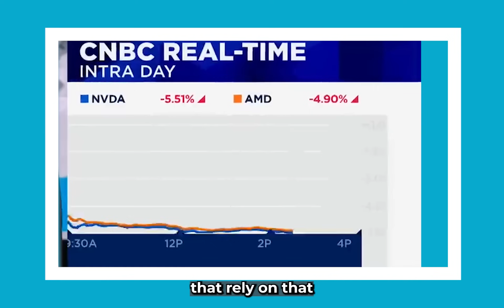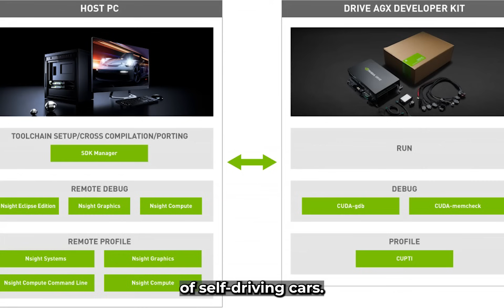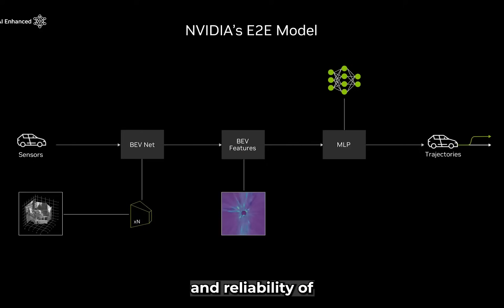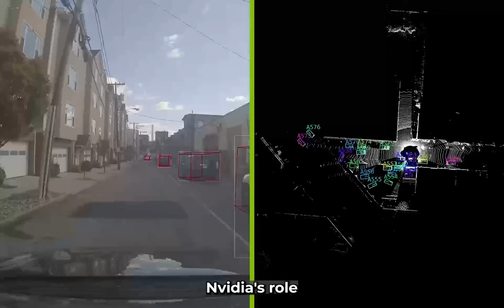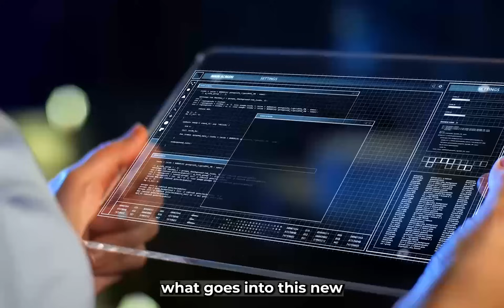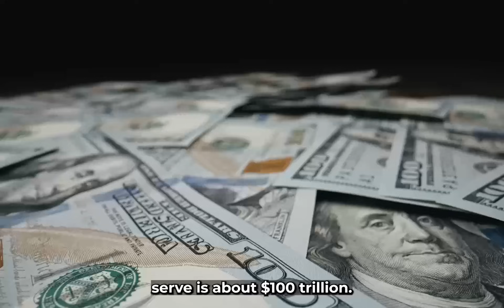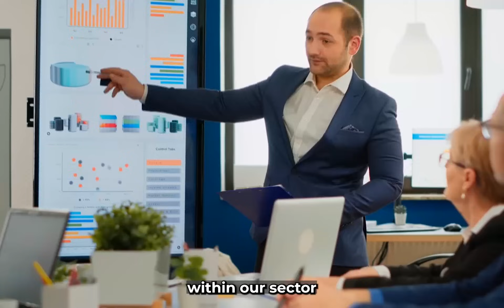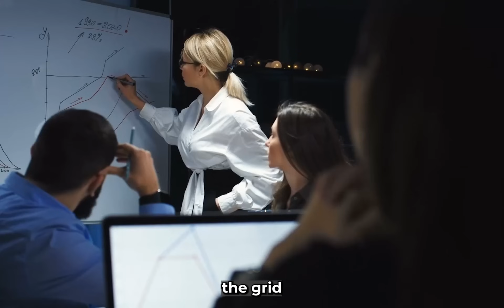"Nvidia is Heading for the BIGGEST BREAKOUT Trade Ever in 2024" - NVIDIA CEO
- 00:00:00 📉 Market Declines and Semiconductor Sector Struggles

  - The semiconductor sector is experiencing significant declines, heavily impacting the NASDAQ 100.

  - Google's capex spending raises questions about future investments from other tech giants.
  - Companies like Nvidia and AMD are facing losses, indicating potential headwinds for chip makers.

- 00:02:18 🚗 Nvidia's Role in Self-Driving Cars

  - Nvidia is at the forefront of developing technologies for autonomous vehicles, moving from gaming to automotive applications.

  - Introduction of the Nvidia Drive platform marks a significant step in autonomous driving capabilities.
  - Nvidia's AI technologies enable real-time data processing which is critical for vehicle navigation and safety.

- 00:08:36 ⚡ Energy Consumption and Digital Intelligence

  - The demand for digital intelligence generated by AI technologies is expected to drive significant energy consumption increases.

  - AI's reliance on electric energy will necessitate the development of more efficient energy generation.
  - Future energy production may need to adapt to where AI models are deployed rather than population centers.

- 00:14:32 🔌 Smart Grids and AI Integration

  - AI can enhance energy delivery systems, creating intelligent and efficient grid networks.

  - The vision of a software-defined smart grid resembles an app store for energy, where users can trade energy like a commodity.
  - Collaborating on smart meter design and AI technology implementation is essential for energy efficiency and reliability.